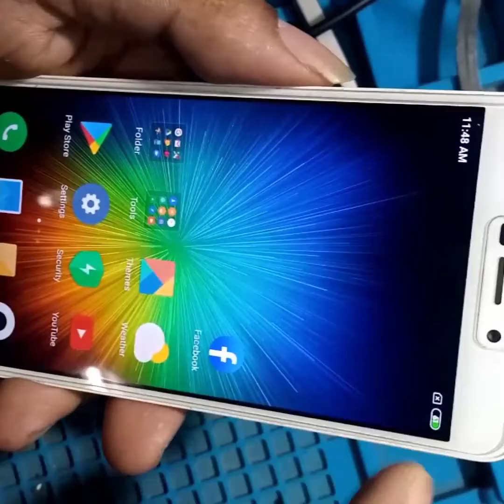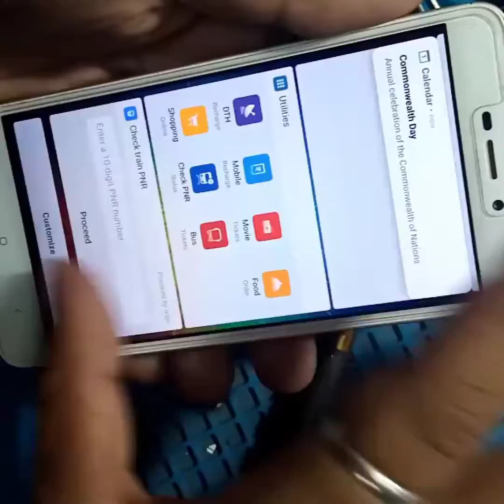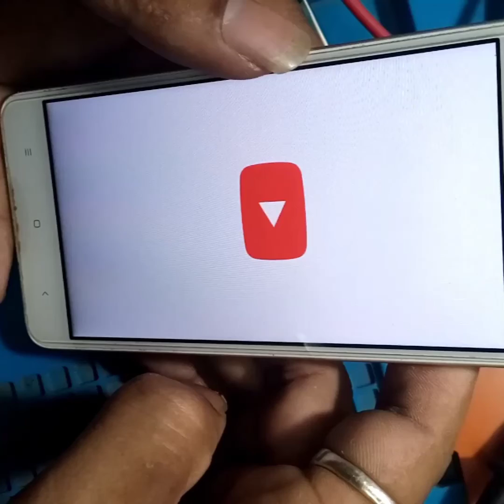Redmi 5a /4a/ go auto restart/ how to Redmi mobile auto on off problem solution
hello friends

This video how to Redmi mobile auto restart problem solution